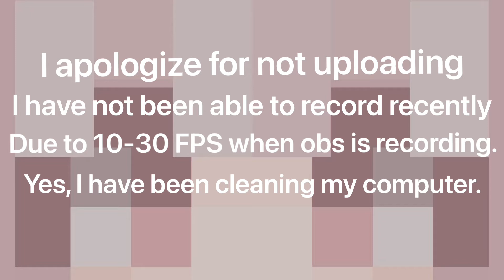100 network level (idek what this is)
｡ﾟ•┈୨♡୧┈•ﾟ｡

 ᓭ⚍ʖᓭᓵ∷╎ʖᒷ リ𝙹∴ 𝙹∷ ╎ ∴╎ꖎꖎ ⚍リ╎リᓭℸ ̣ ᔑꖎꖎ ||𝙹⚍∷ ᒲ╎リᒷᓵ∷ᔑ⎓ℸ ̣
i got 100 netowkr levle.
ok so i explained a bnit in the video but something weird happened and i literally cannot record on obs. i used to get around 70-100 fps and then now all of the sudden i get 10-40 (bruh). I tried to restart my computer, clean my photos etc but it aint workin

next thing im prob gonand o is unintall obs and reinstall that may help ;-;
ok like and sub goodby6e

P.S.: dont ask about my ign ill change it back on august 1st
FOV: 77
IGN: emmxq
Recording System: OBS
Editor: Kinemaster, Splice, DaVinci Resolve, Youtube

Texture Pack: spring flowers 16x (unreleased pack)

tags ♡ (you can ignore this)